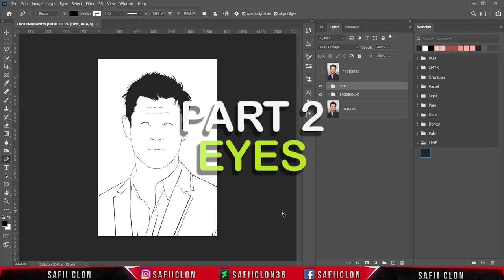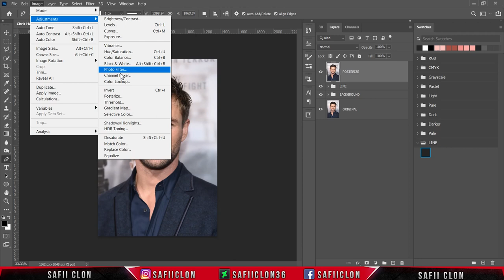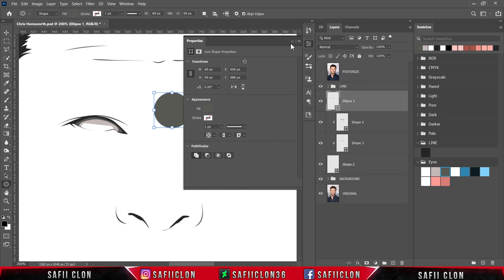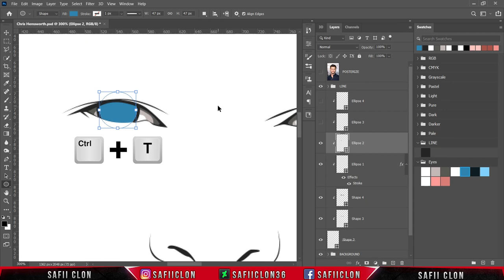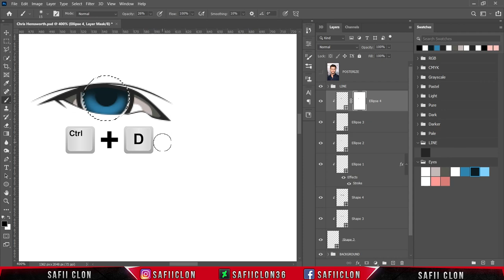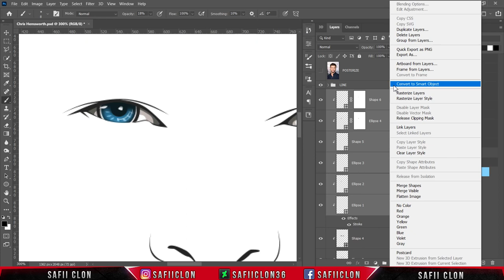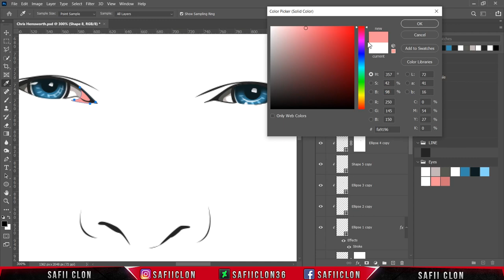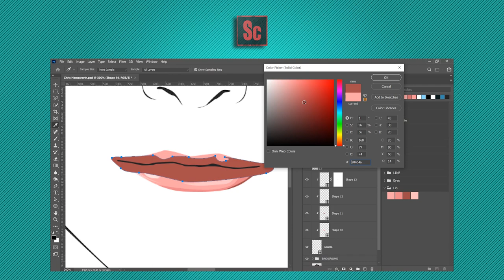[ Photoshop Tutorial ] CHRIS HEMSWORTH Vexel art - PART 2 EYES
Hello everyone,

Software Using :
Bandicam